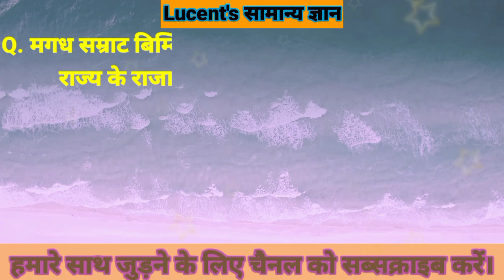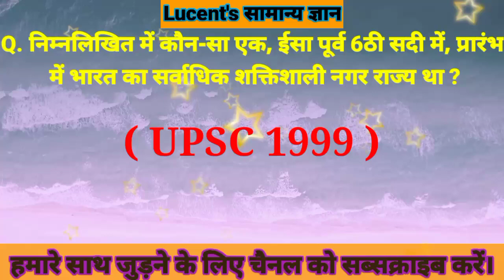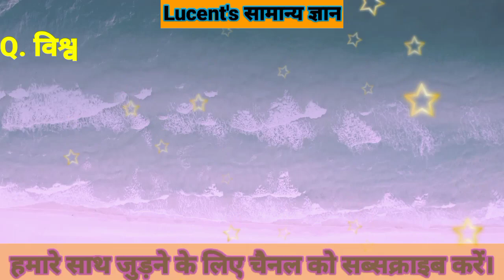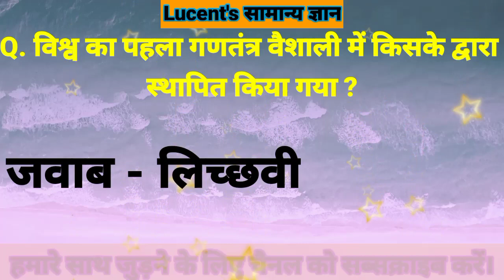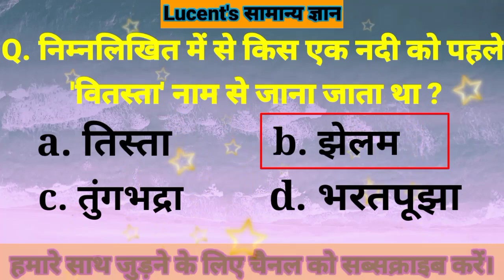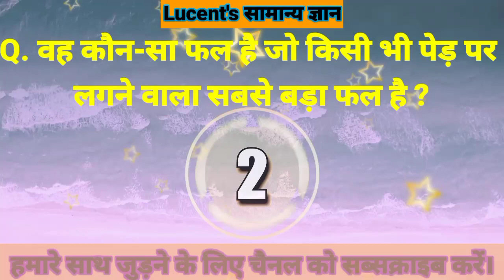दिन में लगातार 2 बार गायब होने वाले मंदिर का नाम बताइए ? Intresting GK। GK Quiz। General Knowledge.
In this video top intresting general knowledge questions answers in hindi language.
For interview at all competitive exams
By
Topics -
Intresting GK / intresting GK questions/ GK in hindi/ GK quiz/ Hindi GK for competitive exams/ सामान्य ज्ञान/ general knowledge/ दिलचस्प सवाल/ महत्वपूर्ण सवाल/ Most brilliant answer of BPSC,UPSC,IAS,IPS,BANKING,RAILWAY,SSC and all types of interview questions/ interview preparation

Username - sspeducationcentre